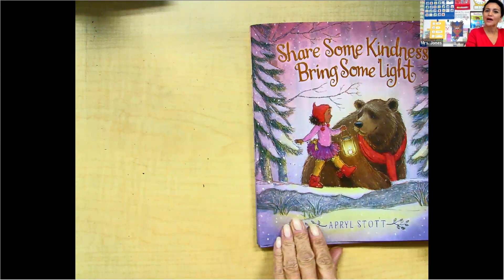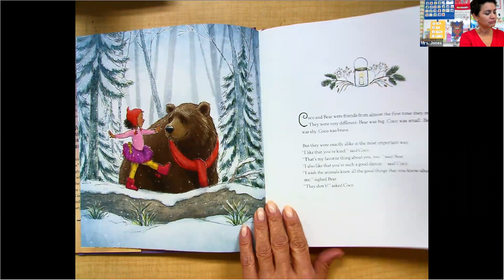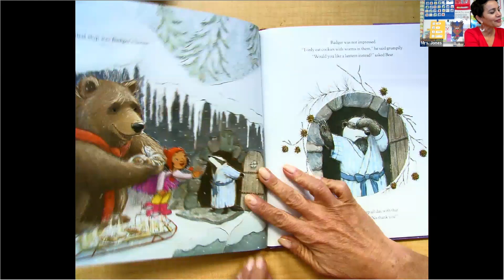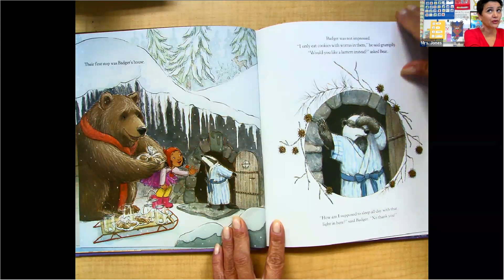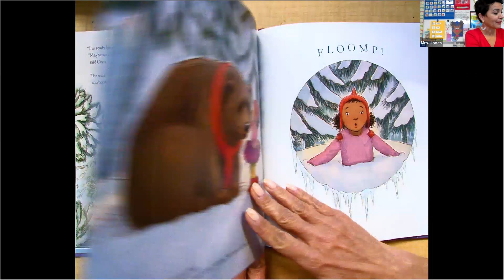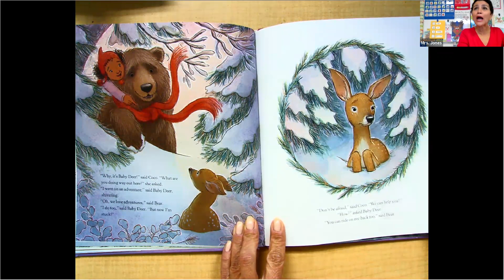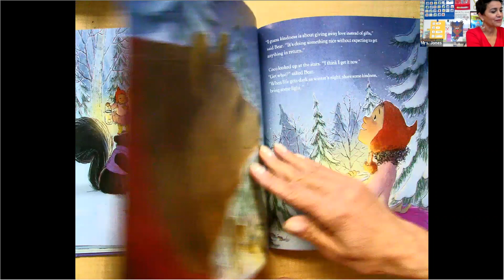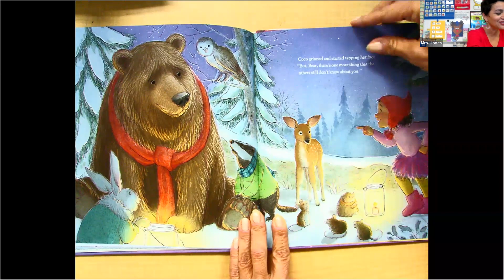GMT20201211 215820 My Class M 1920x1080 1